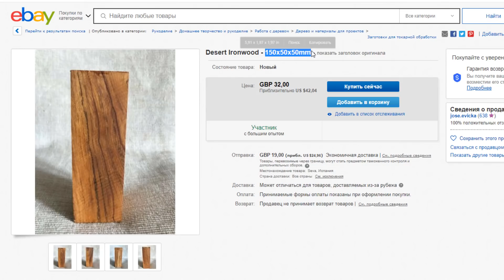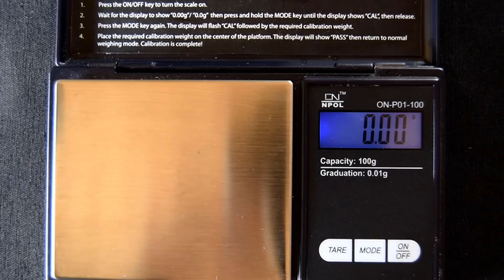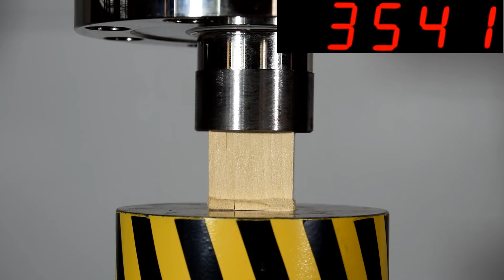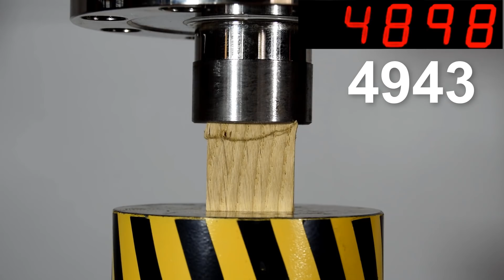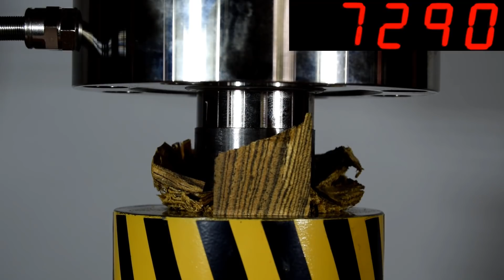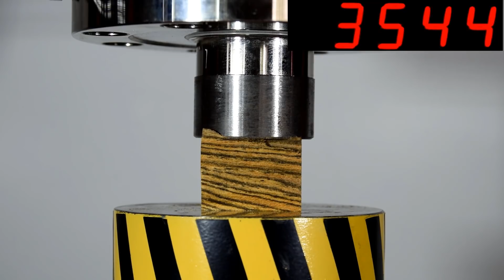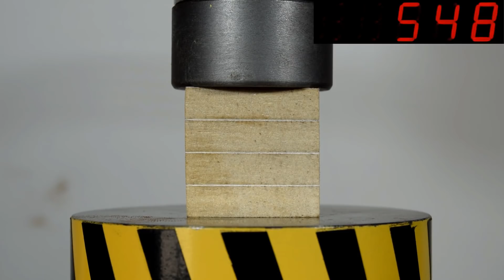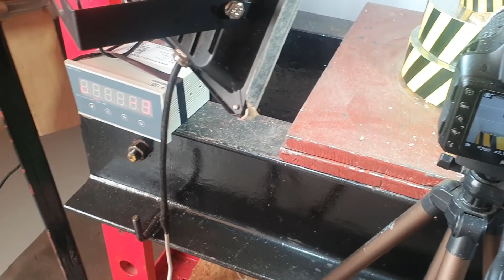ГИДРАВЛИЧЕСКИЙ ПРЕСС ПРОТИВ САМОГО КРЕПКОГО ДЕРЕВА, ЖЕЛЕЗНОЕ ДЕРЕВО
Пробуем раздавить 100 тонным гидравлическим прессом самое крепкое дерево, железное дерево. Какую нагрузку оно выдержит? челендж. HYDRAULIC PRESS vs STRONGEST WOOD, IRON WOOD